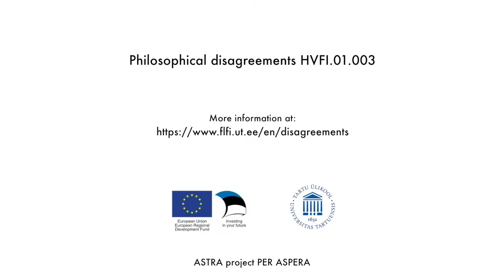Just war intro Piirimae